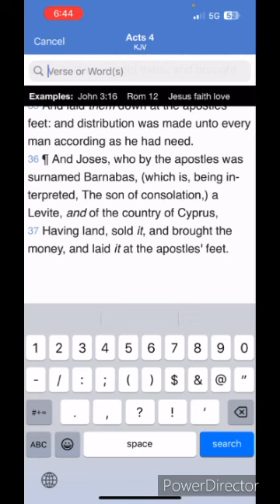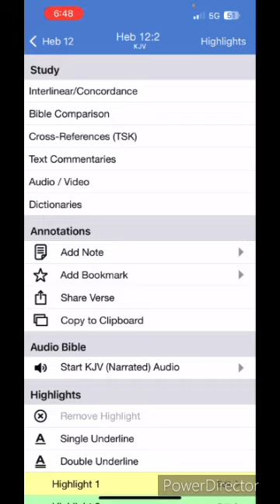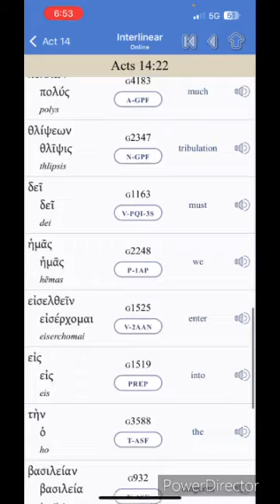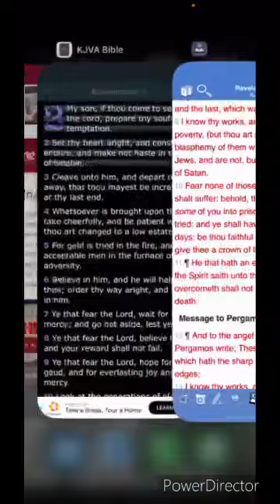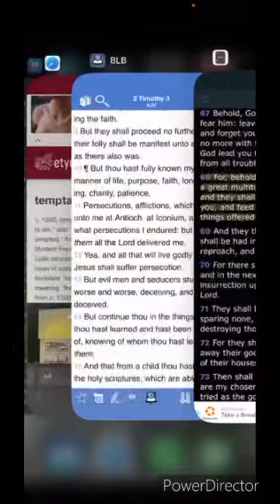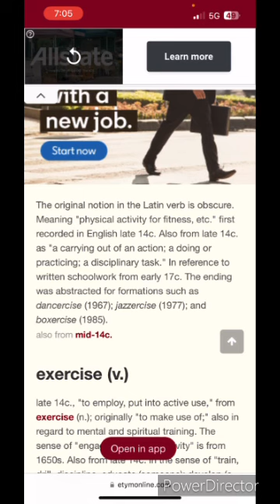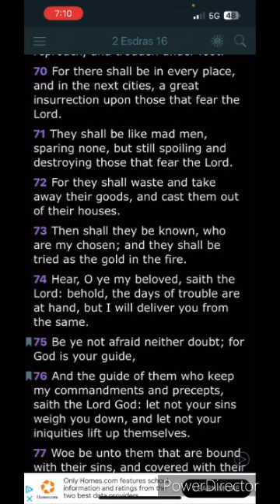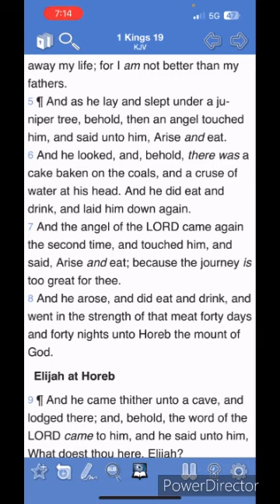Being Covered Doesn’t Mean Being Comfortable (GMS Desmoines2)